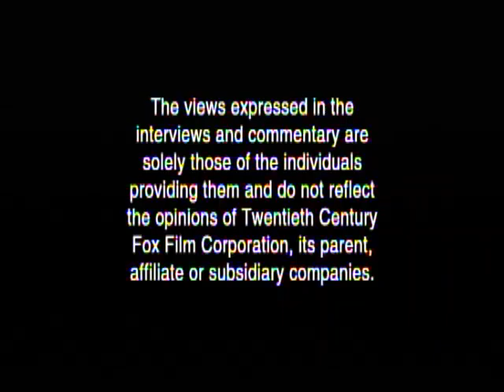Opening to The Princess Bride 2007 DVD (2015 Reprint)